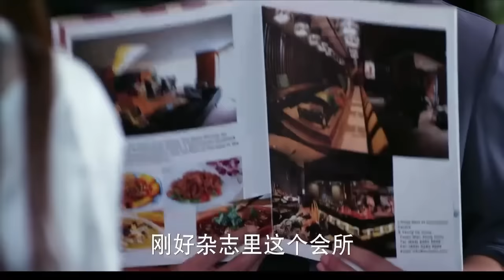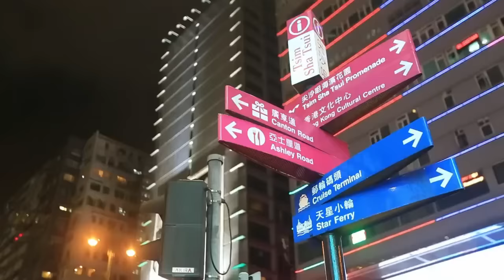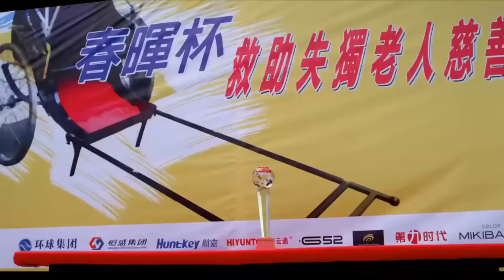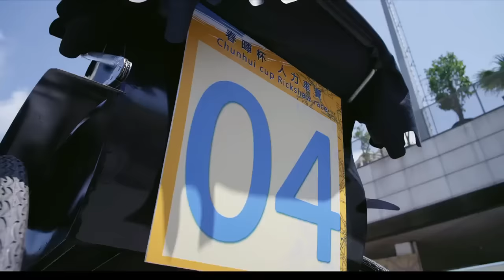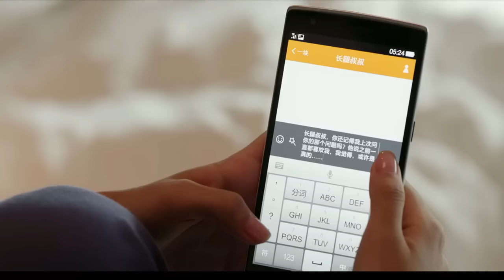【都市情感電影】霸道總裁愛上灰姑娘🌼Chinese drama🌼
中国电视剧丨大陆电视剧丨经典好剧丨ChineseDrama丨CDrama丨大陆演员丨大陆明星丨影视剧丨老戏骨丨演员丨闺蜜 | 出轨 | 闪婚 |